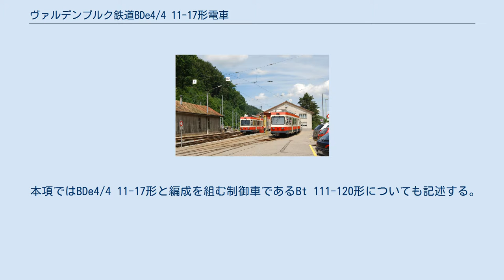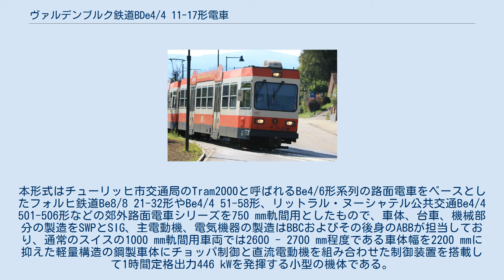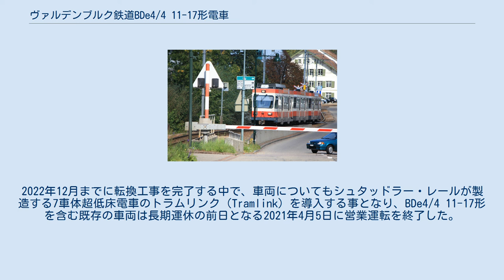ヴァルデンブルク鉄道BDe4/4 11-17形電車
ヴァルデンブルク鉄道BDe4/4 11-17形電車(ヴァルデンブルクてつどうBDe4/4 11-17がたでんしゃ)は、かつてスイスのヴァルデンブルク鉄道（Waldenburgerbahn (WB)）で使用されていた2等・荷物合造電車。
軌間750 mmに対応した車両であったが、改軌を含むヴァルデンブルク鉄道の近代化計画に基づき2021年をもって営業運転を終了した。
 本項ではBDe4/4 11-17形と編成を組む制御車であるBt 111-120形についても記述する。
 ヴァルデンブルク駅に停車するBDe4/4 11号機と16号機、2011年 スイス北部バーゼル＝ラント準州の首都リースタル近郊に路線を持つスイス唯一の750 mm軌間の私鉄であるヴァルデンブルク鉄道は1880年に開業し、1953年に直流1500 Vで電化された以降はBDe4/4 1-3形電車が客車を牽引する列車で運行されてきたが、1960年代には年間約70万人であった利用客数が1980年代後半には100万人を越える（その後、2010年代には200万人近くになっている）など大幅に増加していたため、終端駅で機回しが必要であったり自動扉がない車両があったりと運用上不便が多かった電車が客車を牽引する列車の解消と、輸送力の増強が必要となっていた。
そういった状況の中1980年4月に計画がスタートして1983年7月に導入が決定、1986年に運行を開始した機体が本形式および本形式と編成を組む同形の制御客車のBt 111-120形であり、当初はBDe4/4 11-14号機とBt 111-114号車の計8両が導入されてBDe4/4 1-3形などの従来の機材を一新し、その後更なる輸送量の増加に伴う列車の増発と本格的な3両編成での運行開始のために1992年にBDe4/4 15-17号機とBt 115-120号車が増備されている。
本形式はチューリッヒ市交通局のTram2000と呼ばれるBe4/6形系列の路面電車をベースとしたフォルヒ鉄道Be8/8 21-32形やBe4/4 51-58形、リットラル・ヌーシャテル公共交通Be4/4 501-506形などの郊外路面電車シリーズを750 mm軌間用としたもので、車体、台車、機械部分の製造をSWPとSIG、主電動機、電気機器の製造はBBCおよびその後身のABBが担当しており、通常のスイスの1000 mm軌間用車両では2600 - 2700 mm程度である車体幅を2200 mmに抑えた軽量構造の鋼製車体にチョッパ制御と直流電動機を組み合わせた制御装置を搭載して1時間定格出力446 kWを発揮する小型の機体である。
なお、各機体の機番、運行開始年月日、製造所、機体名は以下のとおりとなっている。
 BDe4/4 11-17形が2両のBt 111-120形を牽引する列車 2015年11月26日にヴァルデンブルク鉄道は軌間をそれまでの750 mmから1000 mmへ転換する事を発表した。
2022年12月までに転換工事を完了する中で、車両についてもシュタッドラー・レールが製造する7車体超低床電車のトラムリンク（Tramlink）を導入する事となり、BDe4/4 11-17形を含む既存の車両は長期運休の前日となる2021年4月5日に営業運転を終了した。